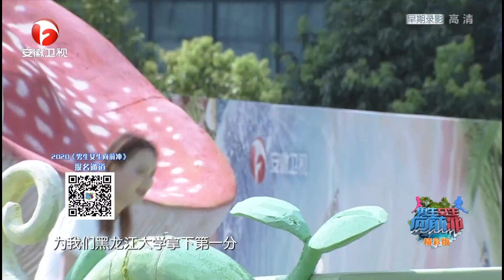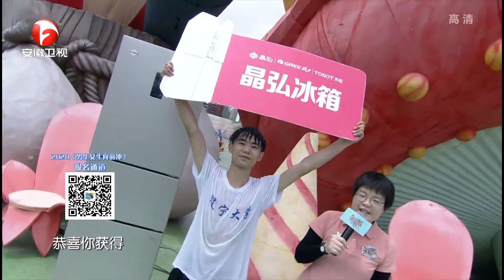精彩回放： 高校对决战况胶着 霸气男生为辽宁大学队夺首分 【男生女生向前冲 第4季】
《男生女生向前冲》作为一档王牌日播节目，最火热的全民冲关节目，这个夏天，跟美女帅哥一起爆笑湿身！